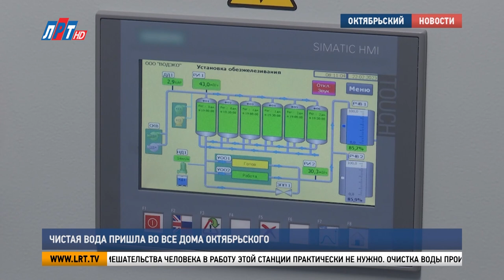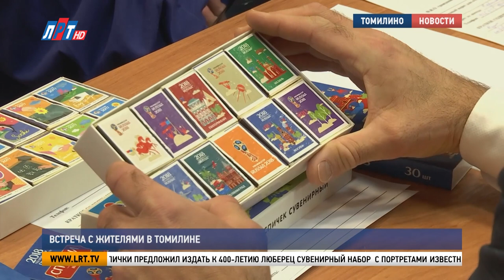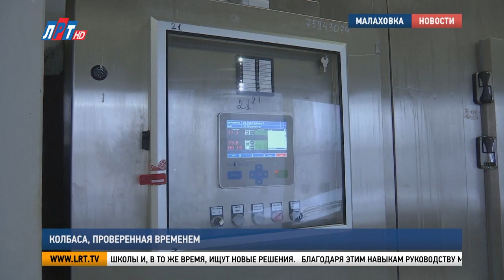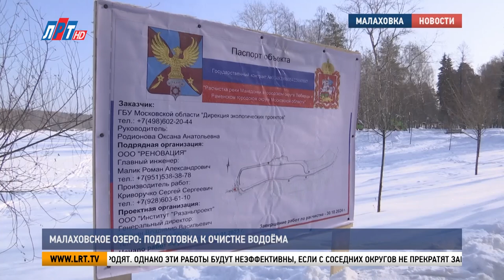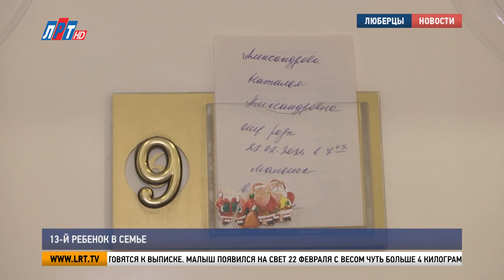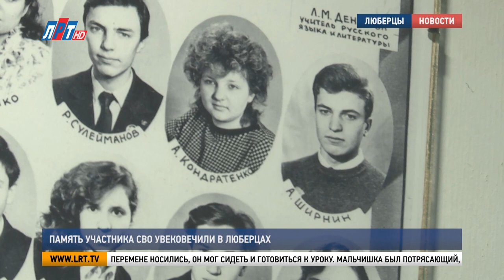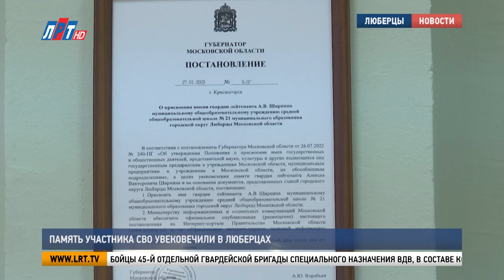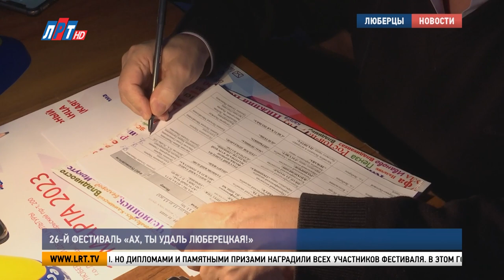Итоги недели за 4 марта 2023 г.